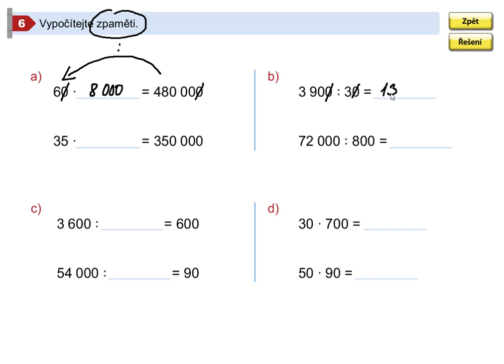Příklady k procvičení, Mat. mat. pro 5.roč., 2. díl, str. 53, cv.6